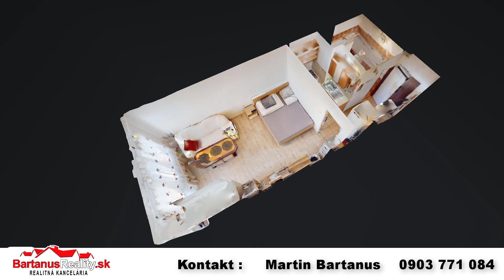1 izbový byt v Trenčíne, ul Západná, sídlisko Juh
Martin Bartanus
- Konateľ